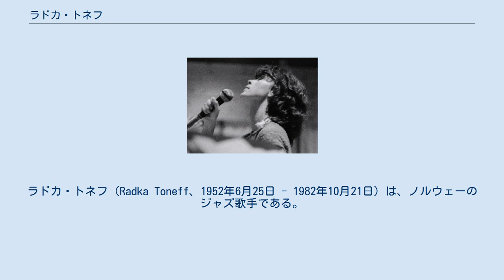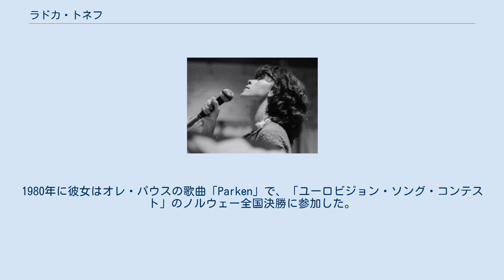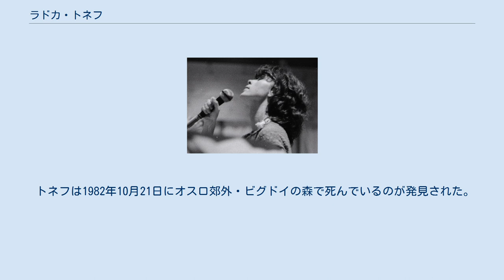ラドカ・トネフ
ラドカ・トネフ（Radka Toneff、1952年6月25日 - 1982年10月21日）は、ノルウェーのジャズ歌手である。
ブルガリアのフォーク・シンガーで、パイロット、ラジオ技術者であるトニー・トネフの娘。
彼女はオスロで生まれ、ランベルツェッターとコルボンで育った。
彼女は今でもノルウェーで最も偉大なジャズ歌手の一人と見なされている。
 トネフは、ノルウェーのジャズの歴史において非常に特別な地位を占めている。
適度でありながら強烈な表現とこだわりのミュージシャンシップで、多くの人々に深い印象を与えた。
彼女の非常に個人的で独創的な資質は、ブルガリアでの父親の音楽的な遺産からの影響と、とりわけジャズやロックからのさまざまな影響を組み合わせることで、ノルウェー国内外における歌手たちのビーコン（導く存在）となった。
 彼女はオスロ音楽院（1971年–1975年）で音楽を学び、ジャズ・ロック・バンド「ユニス（Unis）」で演奏した。
また、ラインナップを変えて、彼女自身のラドカ・トネフ・クインテット（1975年–1980年）を手に入れた。
そこには、アリルド・アンデルセン、ヨン・バルケ、ヨン・エベルソン、ヨン・クリステンセンなどのミュージシャンたちが在籍した。
1979年からはスティーヴ・ドブロゴスと共演するようになった。
1980年に彼女はオレ・パウスの歌曲「Parken」で、「ユーロビジョン・ソング・コンテスト」のノルウェー全国決勝に参加した。
 トネフは1977年、アルバム『Winter Poem』でベスト・ボーカル部門におけるスペルマン賞を受賞し、1982年にノルウェー・ジャズ協会のバディ賞を受賞した。
後に設立された「ラドカ・トネフ記念賞」は、アルバム『フェアリーテイルズ』と『Live in Hamburg』のロイヤルティーで作成された基金に基づいている。
 彼女はベーシストのアリルド・アンデルセンと数年間にわたって暮らしていたが、彼女が亡くなったときにはジャズ・ドラマーのアウドゥン・クレイヴと関係していた。
トネフの伝記は2008年に出版された。
 トネフはブルガリアにルーツを持ち、オスロのランベルツェッターとコルボンで育ち、ノルウェーのジャズに深い痕跡を残した。
2011年11月に「モルゲンブラーデ」紙が実施したノルウェーのミュージシャン投票で、彼女の1982年のアルバム『フェアリーテイルズ』は史上最高のノルウェーのアルバムに選ばれた。
 トネフは1982年10月21日にオスロ郊外・ビグドイの森で死んでいるのが発見された。
睡眠薬の過剰摂取による自殺とされている。